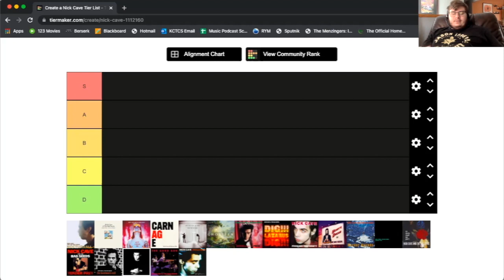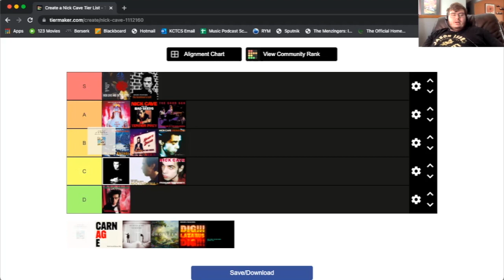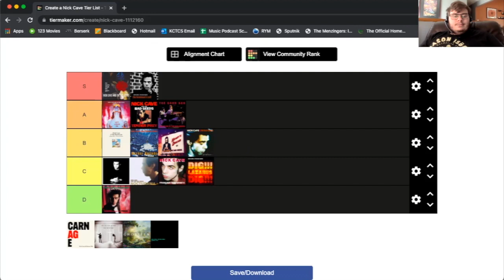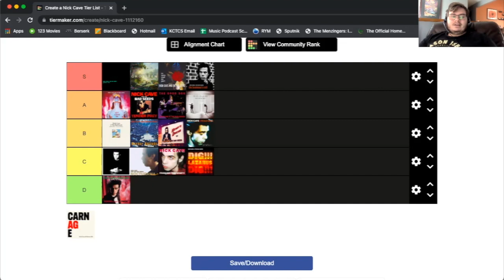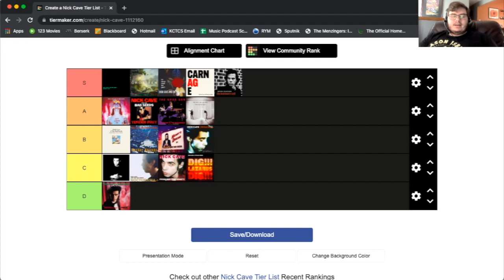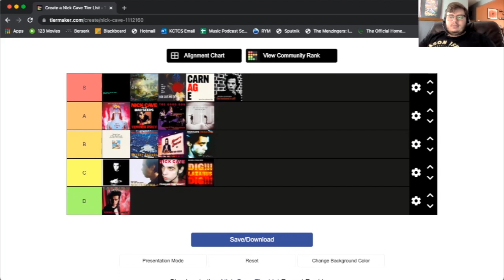TIER LIST - NICK CAVE AND THE BAD SEEDS DISCOGRAPHY RANKED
Morgan ranks podcast-favorite band Nick Cave and the Bad Seeds!

Jake's Books
Jake's Book (entire series)